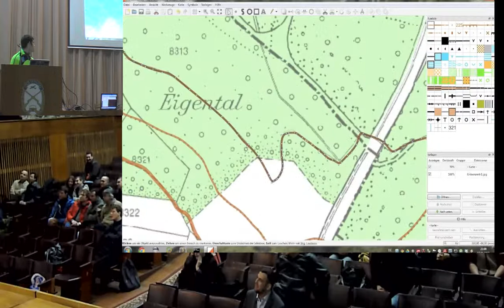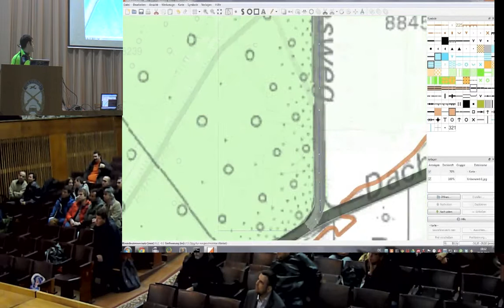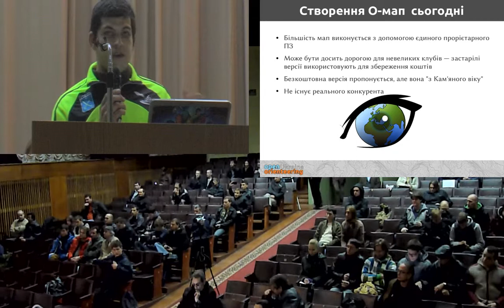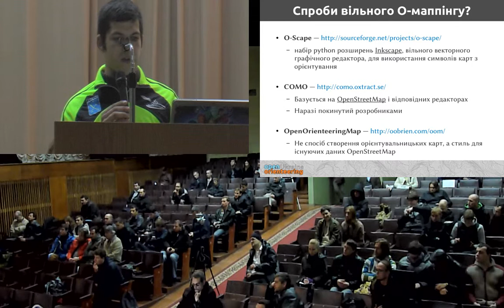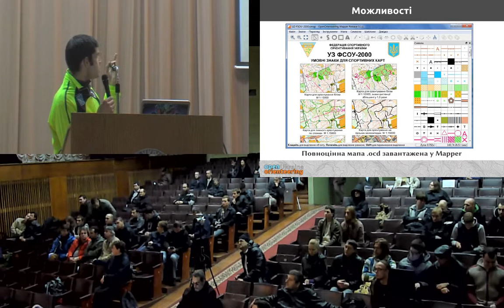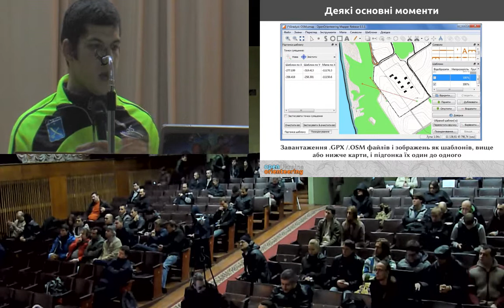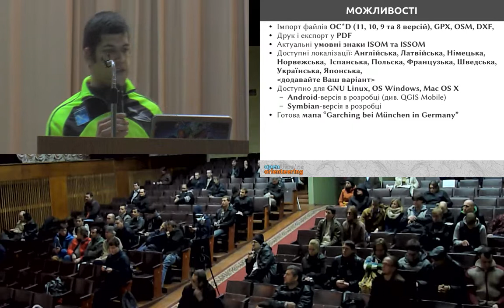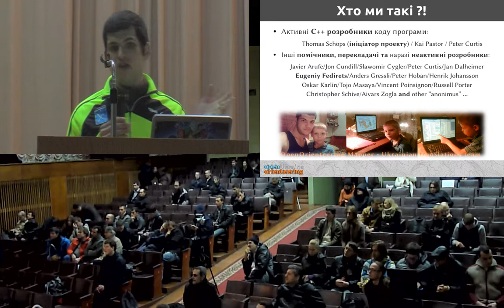OpenOrienteering Mapper (Eugeniy Fedirets, OSDN-UA-2013)